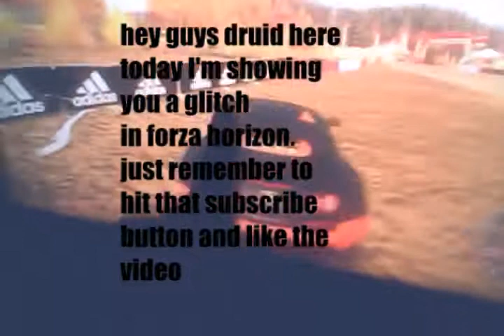Forza horizon glitch!!!!! Working 2016-2017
Works best for single-player